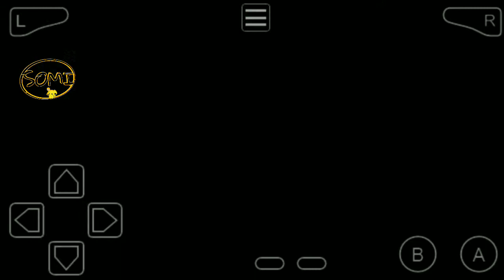Pokémon Fire Red gameplay in Hindi part -18 | GYM Leader SABRINA | SoMi 1.0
Hello Dosto

 Aaj main khelne wala hoon " Pokémon Fire Red hindi Gameplay"   Part - 18 (Saffron City GYM Leader SABRINA ) (Marsh Badge)